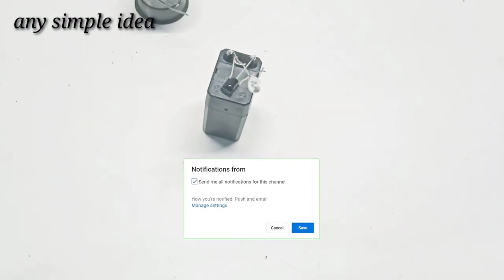Trending Best Science Project ||Amazing Video Please Subscribe My Channal👍👍👍(5)